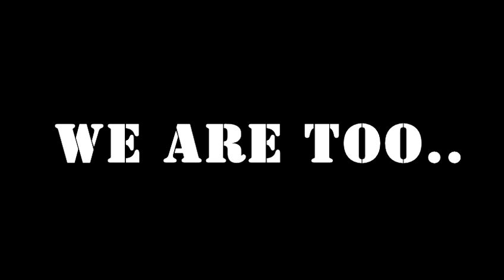The Savage Hacks New EP I'm Bored (Strictly Bidness)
OUT MAY 2013